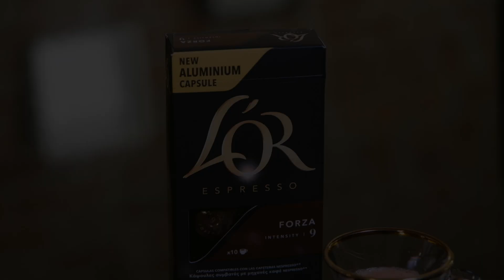Liquirizia nel bosco - Chef Damiano Carrara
Questa è la ricetta che ho realizzato lasciandomi ispirare dalle note di Caffè L'Or Forza: la mia "Liquirizia nel bosco". 💪🏻 Yogurt, liquirizia e lamponi creano un connubio di sapori nuovo che rende questa crostata davvero accattivante. Scoprite la ricetta nel video! 😄